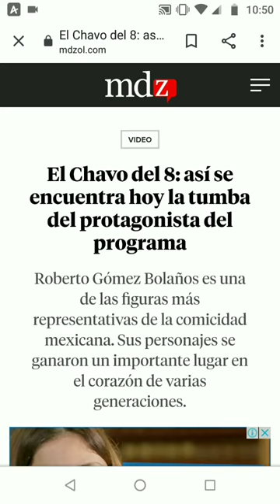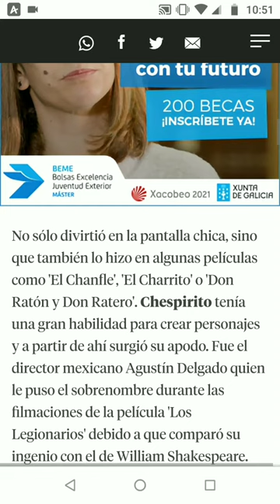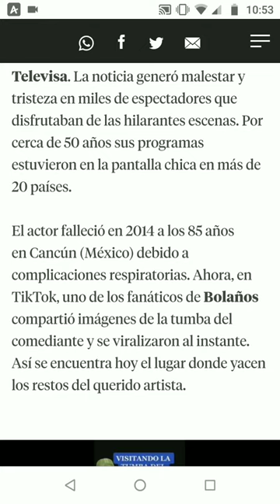Recordamos a Chespirito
si quieres ver el blog x ti mism@ entra a este
me llegó a soltar lágrimas, yo crecí con la serie original del chavo, aunque estaba de moda la animada, y por alguna razón dejaron de pasarlo, en el canal que lo veía, Chespirito nos hizo sentir un chingo de emociones 😭